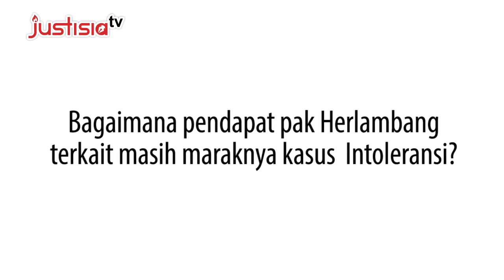Herlambang P. W. : Intoleransi Harus Ditangani Secara Serius | Berita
Herlambang P. Wiratrama seorang Peniliti Human Rights Law Studies Fakultas Hukum Universitas Airlangga, saat ditanya mengenai Intoleransi, ia meyakini bahwa pendidikan yang baik akan merubah situasi namun ia menyayangkan seharusnya negara tidak ragu untuk masalah intoleran terutama yang menggunakan kekerasan.